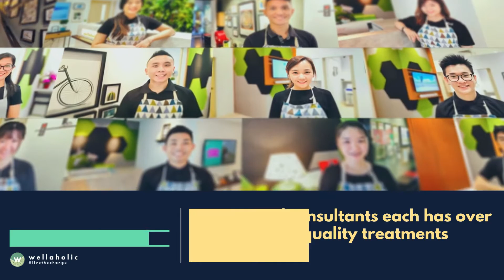TeethWhite™ - Get Visibly Whiter Teeth Now [2021 Edition]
WHAT IS TEETHWHITE™?
TeethWhite™ is a premium laser teeth whitening treatment in Singapore. TeethWhite™ can whiten your teeth by up to 12 shades with immediate results. The treatment is safe and suitable for sensitive teeth. The primary ingredient in teeth whitening gel is Carbamide Peroxide. The molecules will become active when exposed to your teeth and with strong LED light. This whitens your teeth thoroughly.

IS THERE ANY DISCOMFORT DURING THE TEETHWHITE™ TREATMENT?
There is absolutely no discomfort during the TeethWhite™ treatment. We have an improved teeth whitening process that eliminates the need to create a custom teeth mould. We use a proprietary process to ensure that the whitening agent binds to your teeth, to increase the rate of whitening to the teeth, while ensuring both safety and comfort.

​IS WELLAHOLIC’S TEETHWHITE™ BACKED BY SCIENCE?
TeethWhite™ is a teeth whitening or teeth bleaching treatment in Singapore.
The teeth whitening treatment uses the LED blue and red wavelength light to activate the teeth whitening gel.
The 6000w industrial lamp helps catalyse the whitening agent to speed up the reaction and causing free oxygen radicals to be formed. This makes the treatment more effective than teeth whitening kits.
Any discoloration in the tooth enamel or tooth colour (stained teeth) can be removed effectively.
This leads to brighter teeth and whiter teeth, for more a beautiful smile.

HOW DO YOU MAXIMISE WHITENING EFFECTS AFTER TREATMENT?
See a doctor for general cleaning before your TeethWhite™ teeth whitening treatment. This will help to remove any stains or plaque.
Avoid staining foods and drinks for 7 days after TeethWhite™ teeth whitening treatment.
If possible, try to brush you teeth with a normal toothpaste after each meal for 7 days after TeethWhite™.
Here’s to a whiter smile!

WHAT ARE THE SAFETY PRECAUTIONS FOR TEETH WHITENING?
We recommend avoiding any staining foods and drinks for up to 5 days after your TeethWhite™ teeth whitening treatment.
This include coffee, tea, dark soy sauce, red wine, etc.
For the best results, visit your dentist to have a full scaling and polishing done.
This is to remove plaque which may decrease the effectiveness of the teeth whitening treatment.
To prevent gum irritation, we avoid to use of trays and manually apply the chemical onto the teeth for the best teeth whiteners.

IS TEETHWHITE TEETH WHITENING COSTLY?
Wellaholic is well-known in the industry for our affordable teeth-whitening, transparent pricing and no hard selling.
In fact, we are probably the only aesthetic establishment that publishes our prices openly.
All prices are nett and inclusive of GST, and are actual prices (i.e. not trial prices).
Prices start from $87 nett for a single session.

ABOUT WELLAHOLIC'S SERVICES
⭐ Wellaholic’s vision is to help our customers look their best with the best rates in town.
⭐ We offer a range of aesthetic services, including technology facials, skin boosters, microneedling, permanent hair removal, fat freeze, RF body sculpting, hair regrowth and teeth whitening.
⭐ Wellaholic has multiple outlets island-wide, conveniently located near MRT stations.
⭐ We believe in offering quality services to our customers, with excellent customer service and definitely no hard-selling.